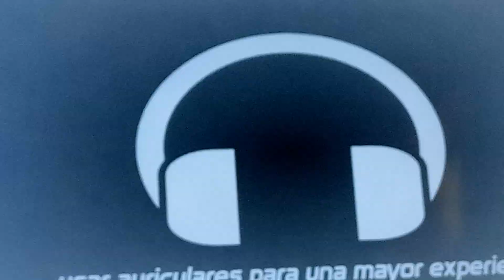8 de mayo de 2024